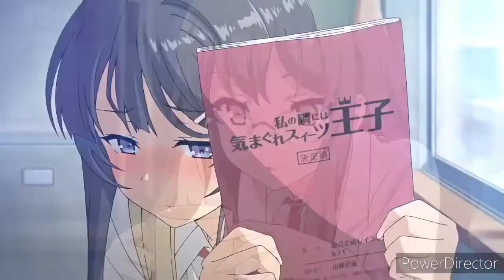Hôm Nay Em Cưới Rồi MV Official